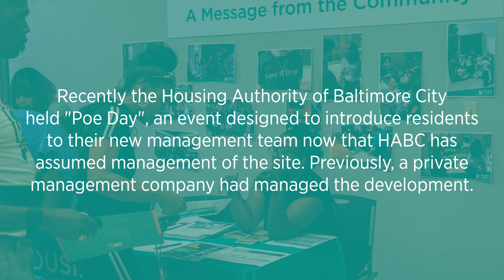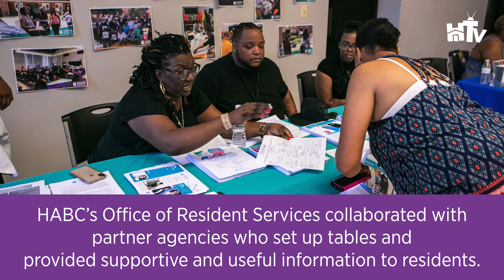Celebrating Poe Day in Baltimore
Recently the Housing Authority of Baltimore City held Poe Day, an event designed to introduce residents to their new management team now that HABC has assumed management of the site. Previously, a private management company had managed the development until now.

Residents gathered at the Mutry Auditorium where they familiarized themselves with important information related to aspects of their tenancy.

While there, participating families enjoyed a live DJ and were served a hot lunch, with the freshest ingredients, from Mission BBQ! Organized activities on the basketball court for the children included face painting and arts and crafts!

HABC’s Office of Resident Services collaborated with partner agencies who set up tables and provided supportive and useful information to residents.

Thank you, Poe Homes residents. We enjoyed sharing the day with you!